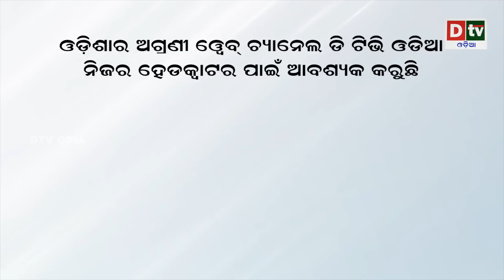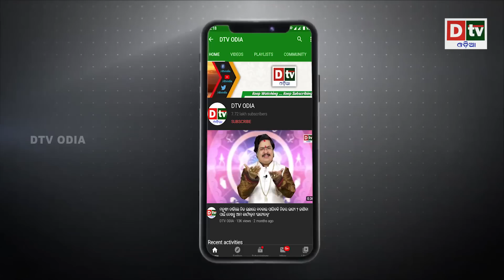ଚନ୍ଦ୍ର ଗ୍ରହଣ ପୂର୍ବରୁ ଦେଖାଗଲା ସଂକେତ |End Of Kaliyug Signs Found Stone Falls In Puri Jagannath Mandir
End Of Kaliyug Signs Found In Puri Jagannath Mandir Stone Falls | Malika Bachana Became True In Puri Jagannath Mandir A 20 kg stone Fell from  40 feet height of the temple . Before the diwali it was a bad thing which is happening in Puri Jagannath Mandir . According to Bhavishya Malika it was a sign of kaliyug end . Kalyug end signs found again in puri jagannath mandir
then in October 28 again a stone Falls from puri Jagannath mandir and same day blood spriled in puri Jagannath mandir . according to Bhavishya Malika that is very bad signs . according to Bhavishya Malika  every incidents which is happening in Puri srimandir  is an end of kaliyug sign .

dtv odia,
odia news live,
odisha news,
odia news,
bhubaneswar news,
odisha news,
ଓଡ଼ିଆ news,
odisha lockdown,
odia news,
odisha news
ଓଡ଼ିଆ news
bhubaneswar news
odia news odisha
latest news
malika bachana
malika
malika rahasya
bhavishya malika
malika bachana today video
bhavishya malika in hindi
achyutananda malika
malika bachana about hirakud dam
malika bachana 2023
malika bachana about puri temple
kaliyug end malika bachana
achutananda milika bachana
malika gahani
malika bachana puri temple
puri temple of malika bachana
8 november 2022 chandra grahan
chandra grahan 2022
8 november 2022 lunar eclipse
8 november 2022 chandra grahan time
lunar eclipse 2022
8 november chandra grahan 2022
chandra grahan 2022 in india
grahan 2022